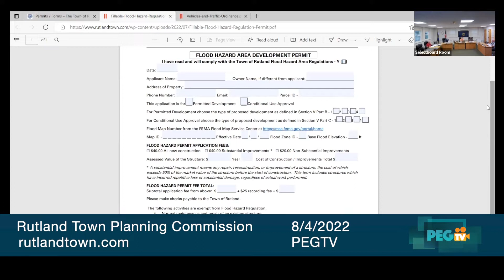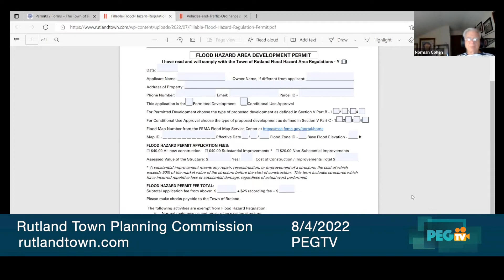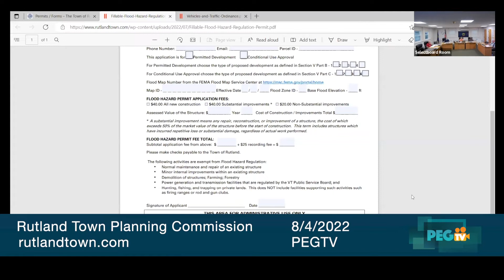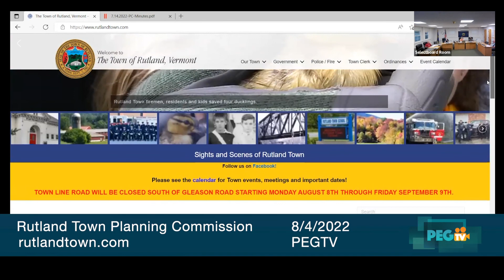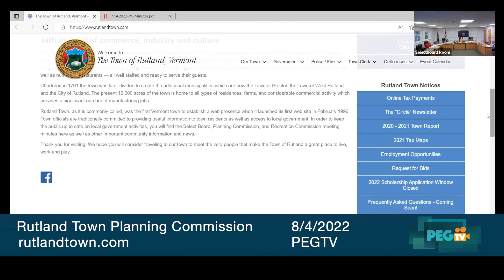Rutland Town Planning Commission - August 4, 2022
Call to Order/ Pledge of Allegiance

Public Comment

New Business

Existing Flood Hazard regulations
Review of the Flood Hazard Regulation and Informational Building Permits
Old Business

Informational Building Permit update
Booth at Town Wide Celebration – August 27
Announcements/News

Adjournment